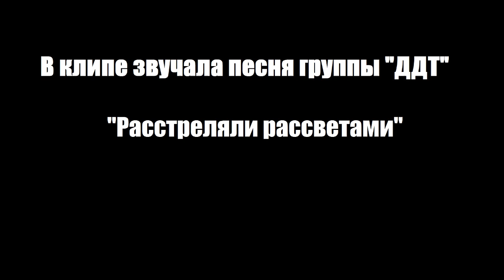S.T.A.L.K.E.R. Клип : "Расстреляли рассветами"